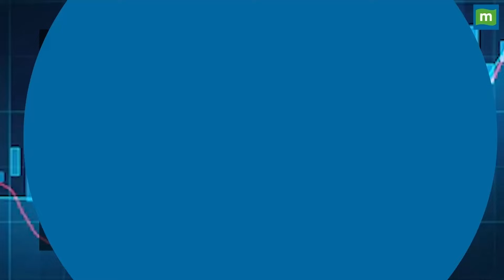Gujarat | Attempt To Derail Train : गुजरात में Train पलटाने की घिनौनी साजिश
gujaratnews : गुजरात में बुधवार को एक बड़ा हादसा टल गया. गुजरात के रेलवे ट्रैक्स पर लोहे के टुकड़े रखने के केई मामले सामने आए हैं. गुजरात के बोटाद में बुधवार को तड़के एक यात्री ट्रेन उस समय रुक गई, जब ट्रेन पायलट को रेलवे ट्रैक पर रखे लोहे के कुछ पुराने टुकटे नजर आए. ब्रेक लगाते-लगाते भी ट्रेन उन लोहे के टुकड़ों से टकरा गई. हालांकि गाड़ी में बैठे सभी यात्री सुरक्षित हैं, और पायलट के सतर्कता से एक बड़ा हादसा होने से टल गया. आशंका जताई जा रही है कि तोड़फोड़ के इरादे से रेलवे ट्रैक पर मोटे लोहे के टुकड़े रखे गए थे.